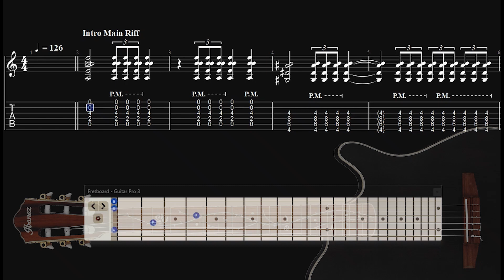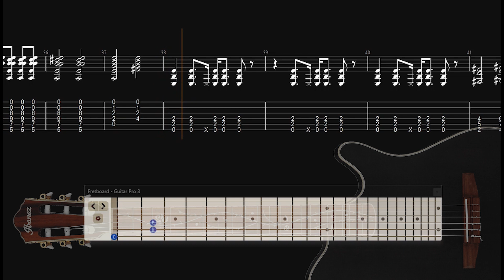Our Last Night - Golden Hour - Fun Guitar Lesson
Originally inspired by the original classical piece ''Golden Hour'', start learning the modern style of playing the piece on the acoustic guitar or any string instrument to take your playing to the next level!

Tuning: E Standard (In the key of E Maj)

Music styles: Rock, Pop, Classical